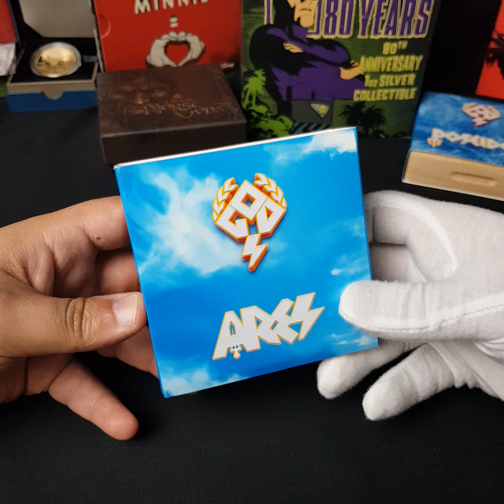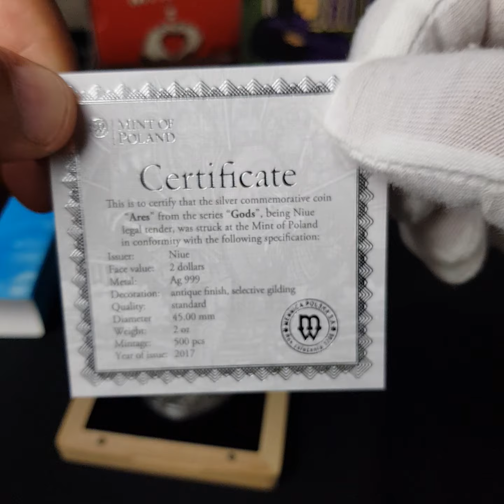Ares - God of war